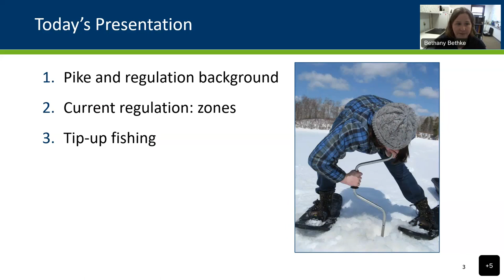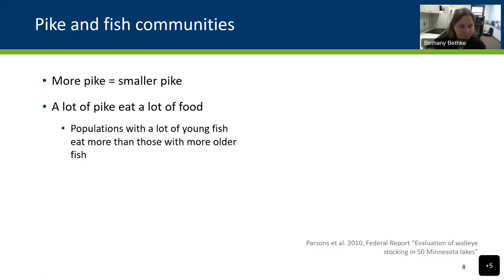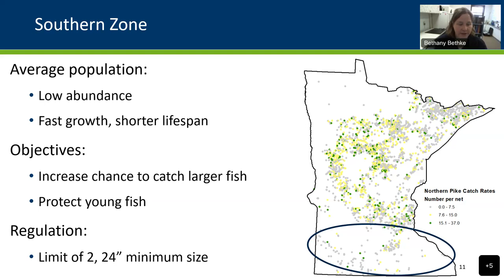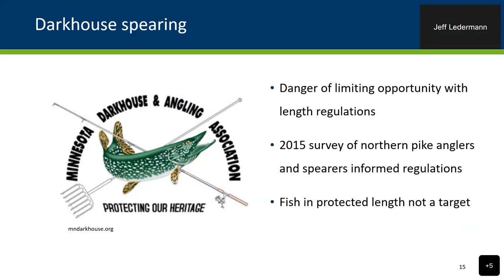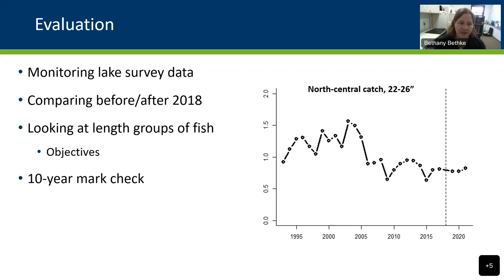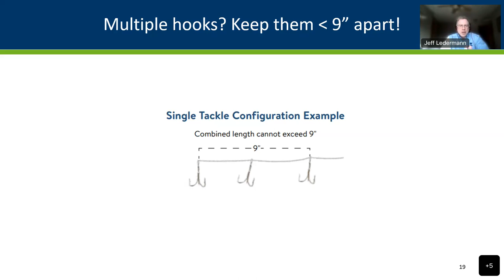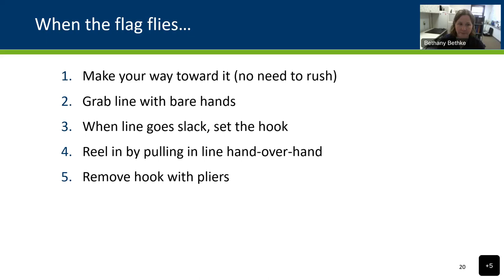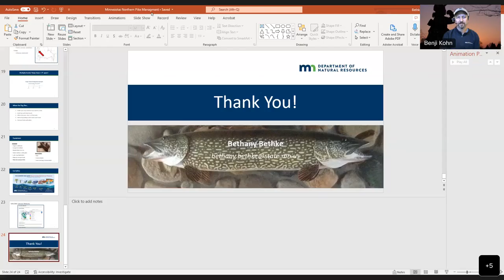88 Fishing for northern pike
Bethany Bethke, DNR fisheries research scientist and coordinator of the Northern Pike Technical Committee, will join us to talk about one of the top predators in Minnesota lakes. We will talk about recent research on northern pike and harvest regulations that are improving northern pike fishing in Minnesota. We will wrap up with some simple tips you can use to catch northern pike through the ice this winter.